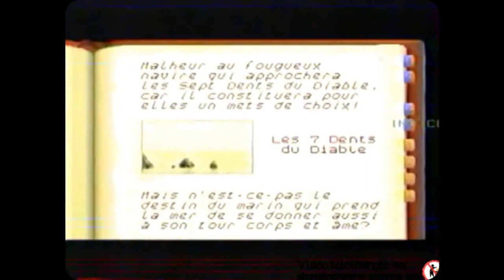𝐌𝐔𝐑𝐈𝐄𝐋 𝐓𝐑𝐀𝐌𝐈𝐒 𝐈𝐍𝐓𝐄𝐑𝐕𝐈𝐄𝐖 𝟏𝟗𝟗𝟑 - 𝐋𝐨𝐬𝐭 𝐈𝐧 𝐓𝐢𝐦𝐞 𝐏𝐂 - 𝐂𝐨𝐤𝐭𝐞𝐥 𝐕𝐢𝐬𝐢𝐨𝐧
[FR] Une interview de Muriel Tramis, pionnière du jeu vidéo, capturée lors de l'émission Micro Kids N° 22 diffusée le 30 Mai 1993 sur FR3.
Dans cette interview Muriel Tramis revient sur la sortie du jeu vidéo Lost In Time (PC) développé par Coktel Vision et édité par Sierra-on-Line.

Vidéo extraite sur le site: Abandonware-videos.org

Pour suivre toute l'actualité des jeux d'aventure graphique, point and click, jeux FMV, visual novels.

[EN] An interview with Muriel Tramis, video game pioneer, captured during the Micro Kids N ° 22 program broadcast on May 30, 1993 on FR3.
In this interview Muriel Tramis looks back on the release of the video game Lost In Time (PC) developed by Coktel Vision and published by Sierra-on-Line.

Video extracted from the site: Abandonware-videos.org

To follow all the news about graphic adventure games, point and click, FMV games, visual novels...